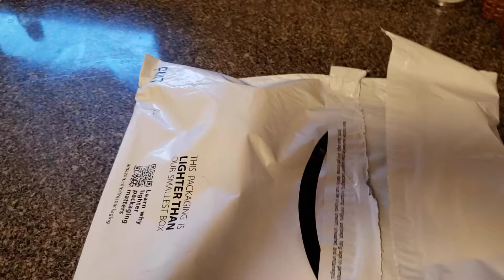Bold and Brash